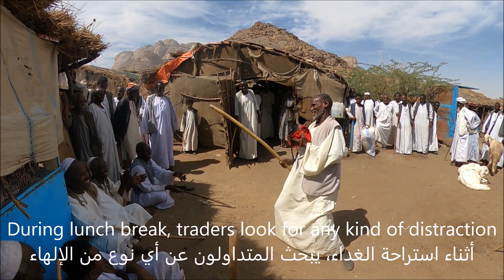Kassala Shambup | Soudan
Kassala est une ville au sud est du Soudan, non loin de l'Erythrée. Elle est connue pour ses Monts Taka qui dominent la ville, son ancienne mosquée soufie Al Khatmyia et son marché au bétail situé de l'autre côté des montagnes, à Shambup, sur la route qui mène à la frontière étythréenne.
Très fréquentée par les Soudanais qui aiment passent leur lune de miel à Totil, au pied des montagnes.